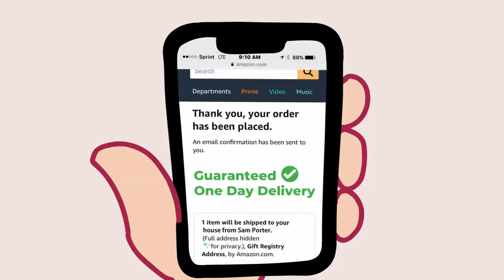Death Stranding In a Nutshell (No Spoilers)